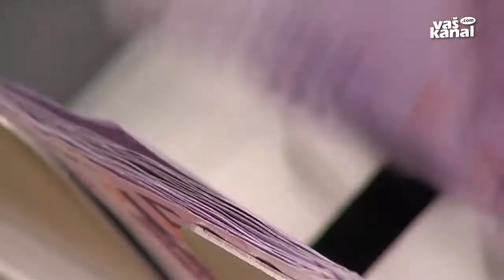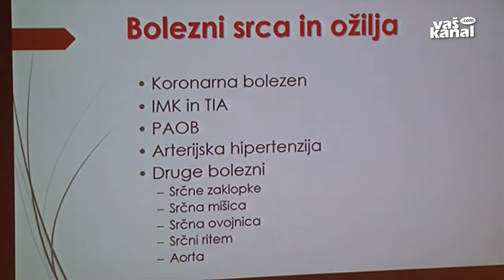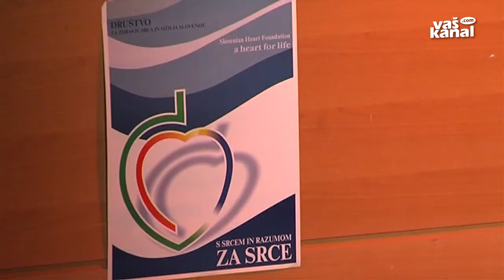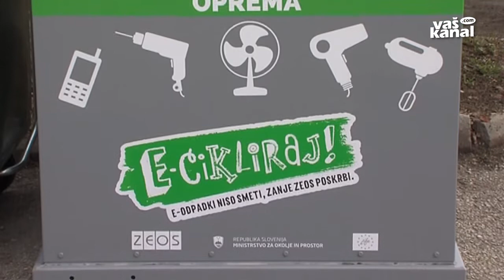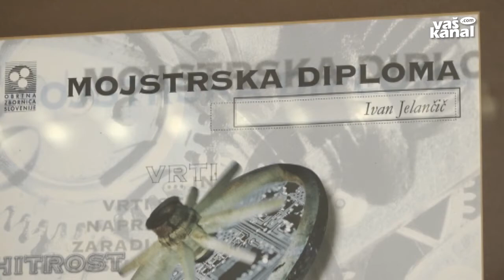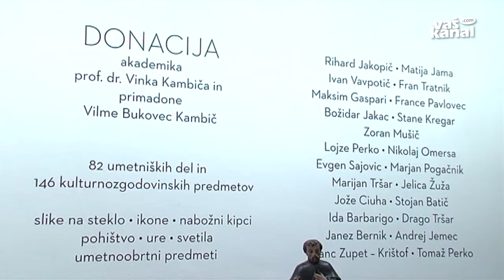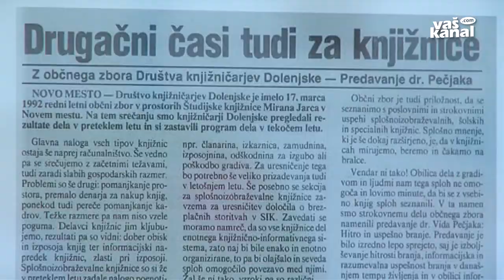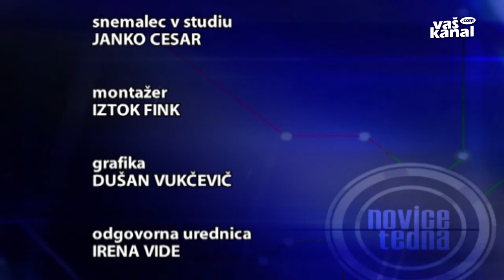Novice tedna, 4. marec 2017